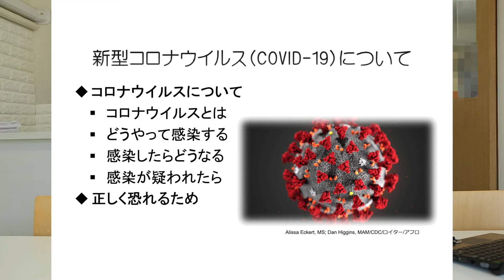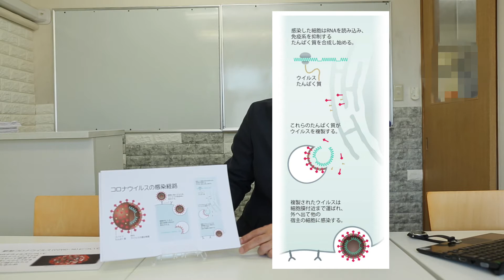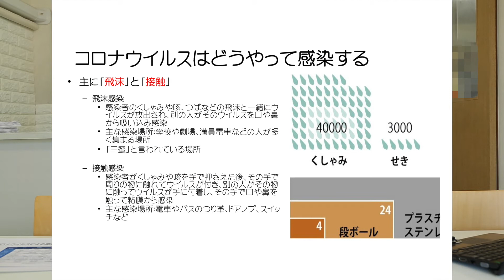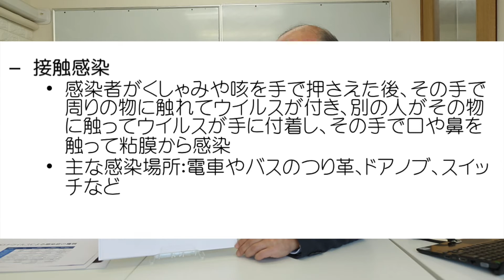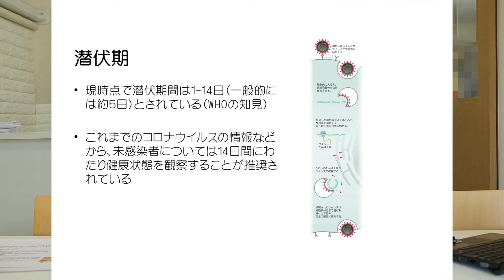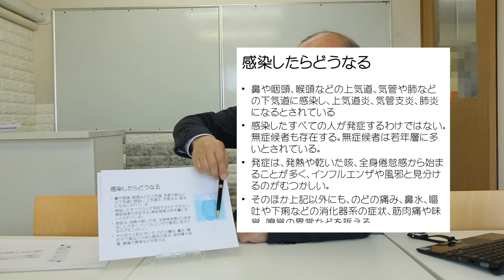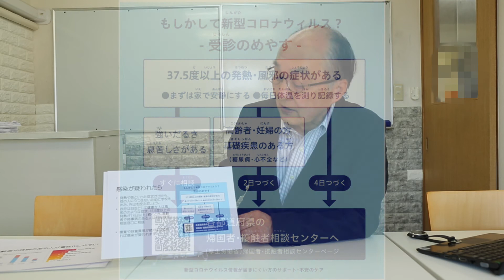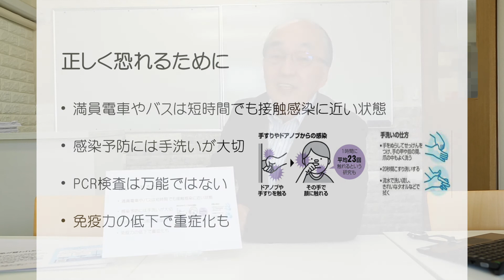新型コロナウィルス（COVID-19）について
前野芳正（現長崎大学医学部客員教授、元藤田医科大学医学部准教授、セントメプレス顧問。専門はウイルス学。） 先生に新型コロナウィルス（COVID-19）について解説していただきました。